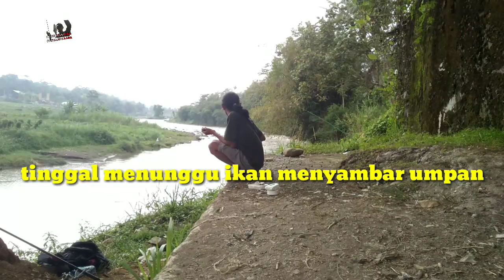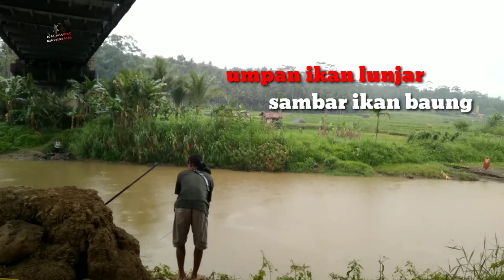UMPAN TERBAIK UNTUK MANCING IKAN BAUNG, Di Jamin Manjur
Inilah UMPAN TERBAIK UNTUK MANCING IKAN BAUNG Besar Di Sungai, Umpan ini Dijamin pasti manjur untuk mancing ikan baung besar di sungai.
Jenis umpan terbaik untuk mancing ikan baung biasanya menggunakan umpan uceng, lunjar, anakan ikan nilem, anakan ikan hampala, dan juga umpan kucur
Selain umpan yang di gunakan sudah sesuai jangan lupa untuk peralatannya juga harus mumpuni atau seimbang
Tentu serba menggunakan peralatan serba kuat dan besar karena mungkin saja terjadi tarikan ikan baung yang sangat besar atau ikan lainnya yang juga besar